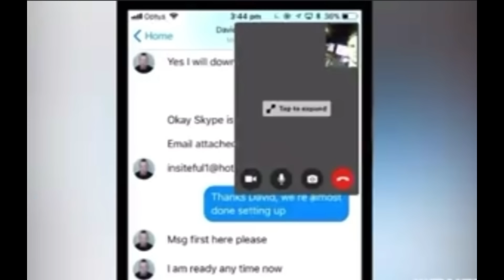Former fugitive and bikie “Mr catch me if you can” Brooksy!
Former bikie and fugitive made national and International headlines when he went on the run and made it public with a campaign against authority. Hear his story and what he’s up to now.